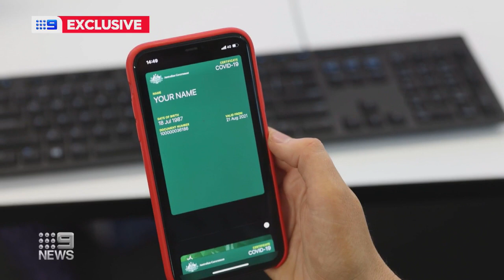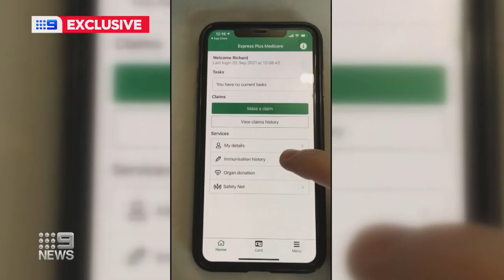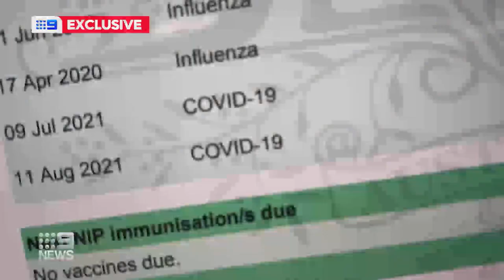Fake vaccine passports available online | Coronavirus | 9 News Australia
Fake vaccine passports are available online for people to purchase with bitcoin.